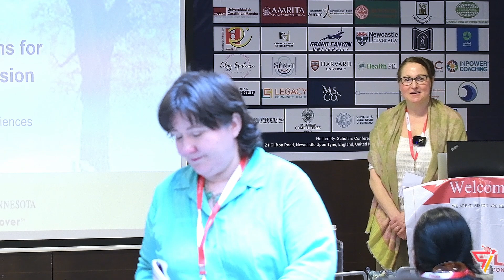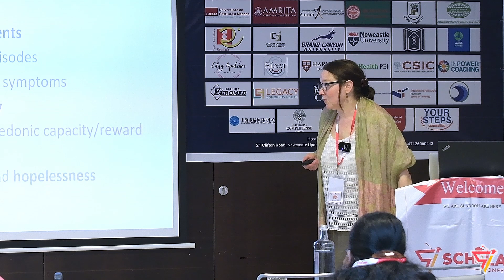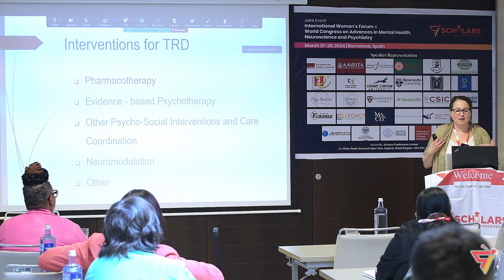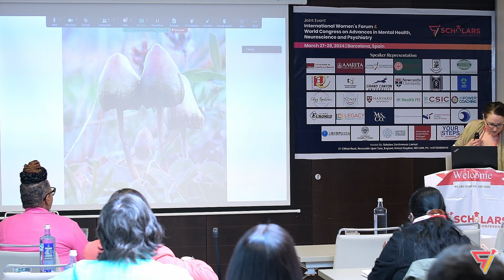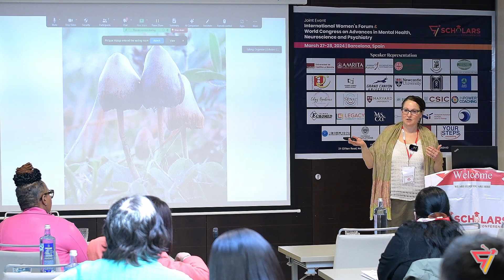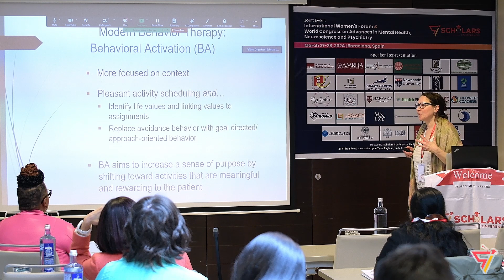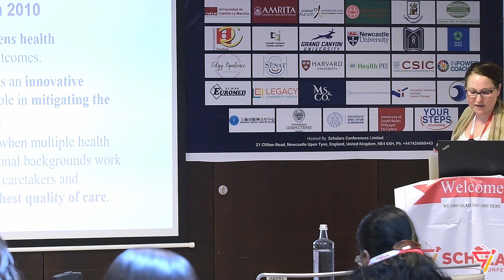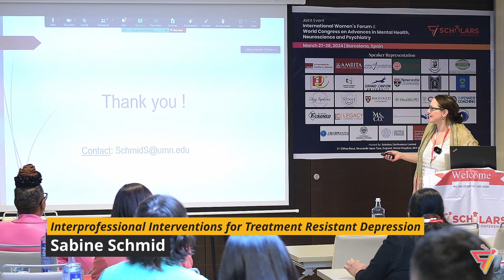Sabine Schmid | Speaker Presentation | Mental Health 2024 | Barcelona | March | Scholars Conferences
Title: Interprofessional Interventions for Treatment Resistant Depression
Sabine Schmid
University of Minnesota, United States

Biography:
Sabine P. Schmid, PhD, is a clinical psychologist on faculty in the Department of Psychiatry and Behavioral Sciences at the University of Minnesota. Her work is located within the Mood Disorders Program, which investigates and provides novel interdisciplinary interventions for depression. Her research focuses on the integration of cognitive-behavior therapy with emerging biological interventions. Her clinical care approach is evidence-based with a core foundation in Cognitive Behavior Therapy and integrated with mindfulness and acceptance-based techniques. In addition to her involvement in clinical care and research, she currently directs her department’s Psychology and Behavioral Sciences Education programming and leads interprofessional education efforts for trainees across disciplines.

Upcoming Events:
2nd World Congress on Addiction Medicine, Behavioral Health and Psychiatry
October 21-23, 2024 | Boston, USA

3rd World Congress on Advances in Mental Health and Psychiatry
March 17-18, 2025 | Amsterdam, Netherlands

6th Edition World Congress on Neuroscience and Brain Disorders